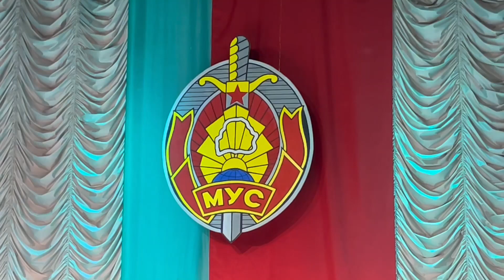Сотрудники милиции отметили профессиональный праздник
Накануне Дня белорусской милиции, в Доме культуры железнодорожников прошел торжественный вечер, посвященный профессиональному празднику.